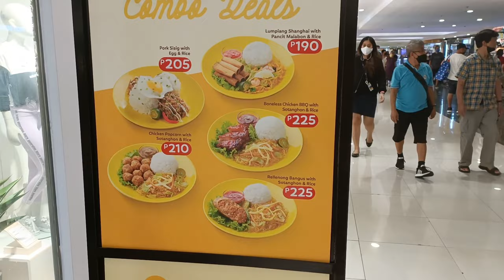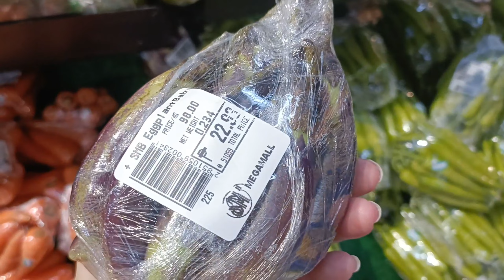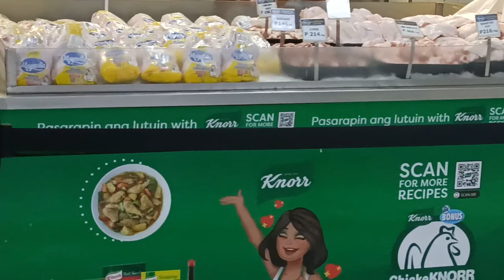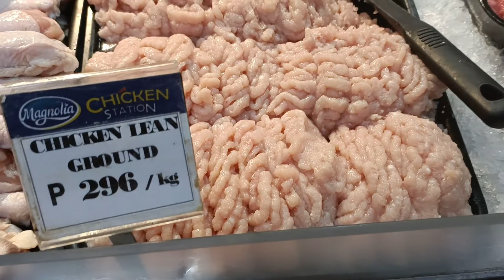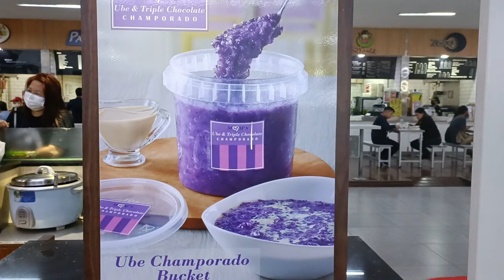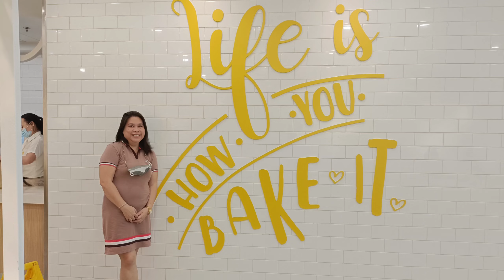SM MEGAMALL GROCERY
Our weekly grocery, weekly family bonding and food trip. Sarap maggrocery dito.